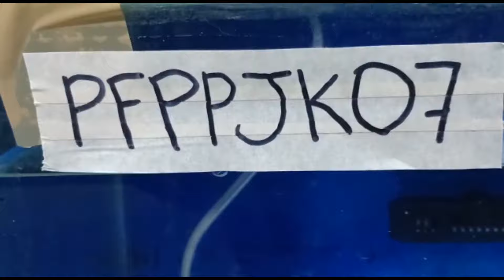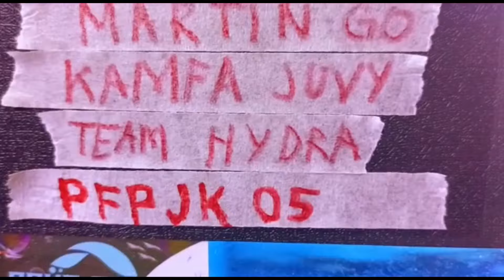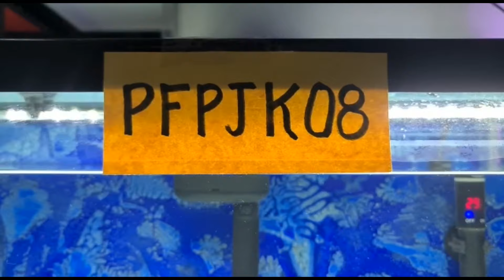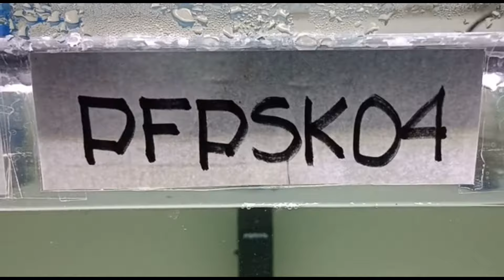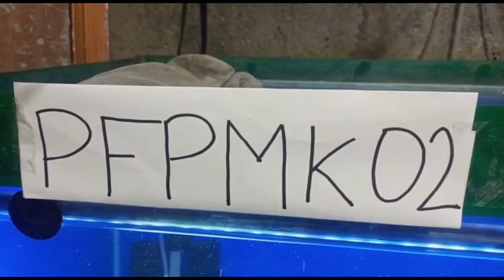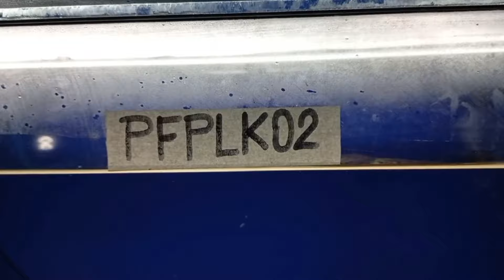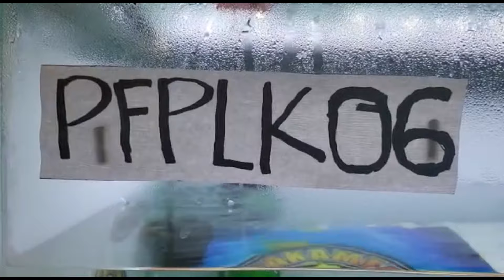KAMFA CATEGORY | THE ROCKY SHOW 3 | FLOWERHORN ONLINE COMPETITION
THE ROCKY SHOW 3 presents "POUND FOR POUND"
NATIONAL FLOWERHORN ONLINE COMPETITION
"KAMFA  CATEGORY"